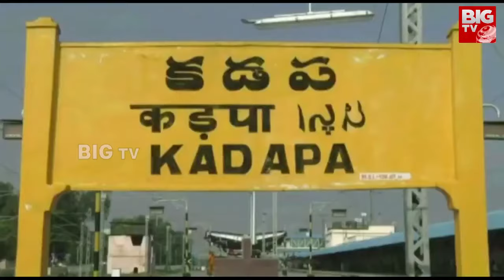CM Jagan Shock To Gadikota Srikanth Reddy నమ్మినబంటుకే టికెట్ ఫసక్కా జగన్ లెక్కేంటి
Maganti Babu Action Plan : ఆ రోజుల్లో.. ఏలూరు ఎంపీగా..ఈసారి అసెంబ్లీకా? | Andhra Yuddam | @BIGTVUSA